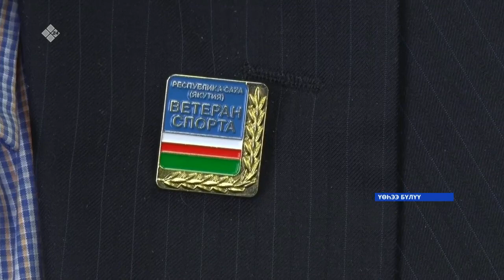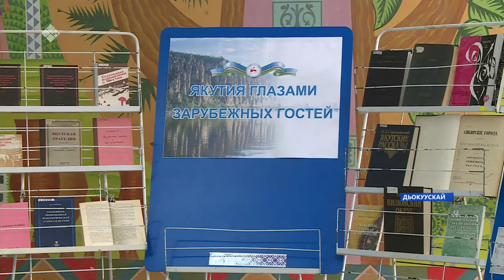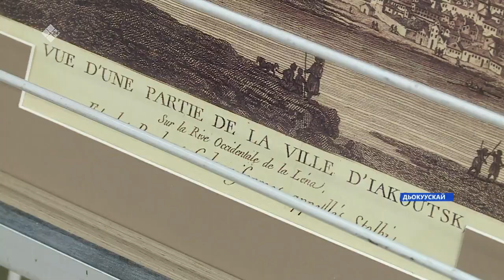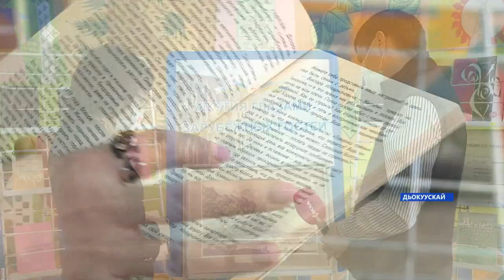«Саха сирэ» информационнай биэрии. Олунньу 10 күнэ 13.30ч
00:00 «Саха сирэ» информационнай биэрии:
00:32 Саха сиригэр  2 967 киһи коронавирустаата.
01:36 Үөһээ Бүлүү улууһугар эпид балаһыанньаҕа олоҕуран, хас биирдии тэрилтэ үлэтэ уларыйда.
03:44 Чурапчы нэһилиэгин эбийиэктэригэр сылааһы толору биэрдилэр.
04:06 ЭльгаУголь хампаанньа ааспыт сыл 15 мөл туонна чоҕу хостоото.
04:39 Регион иһинээҕи рейстэри толорор аатырбыт АН-2 сөмөлүөтү аны Байкал диэн суудуна солбуйуо.
05:05 Олунньу 10 күнүгэр дойду үрдүнэн дипломат күнэ бэлиэтэнэр.
07:36 Республикаҕа Ярославскай аатынан саха музейын филиалын реставрациялыахтара.
08:37 Олимпиадаҕа Россия фигуристара чаҕылхайдык кииристилэр.